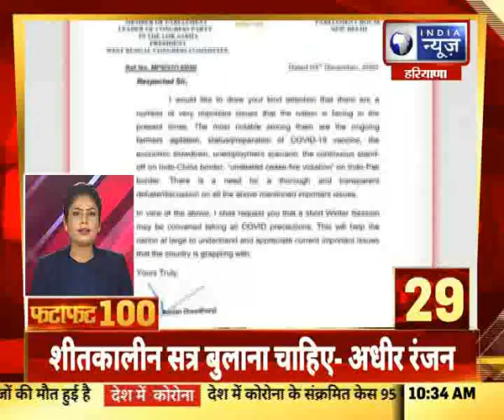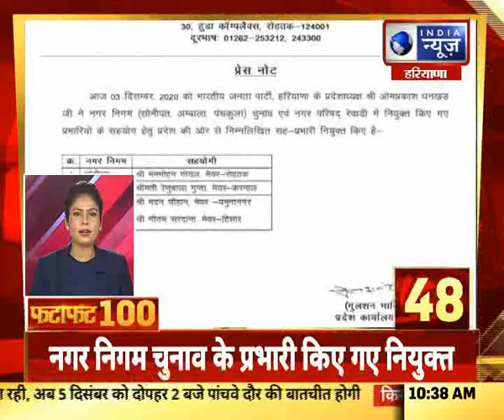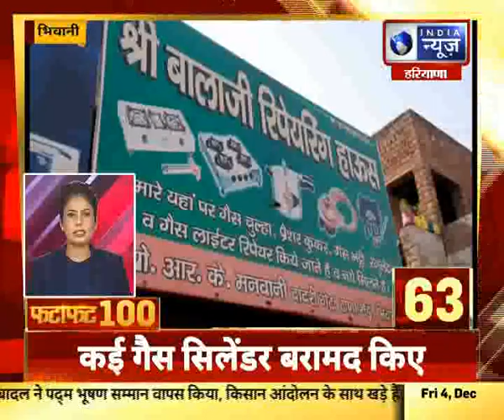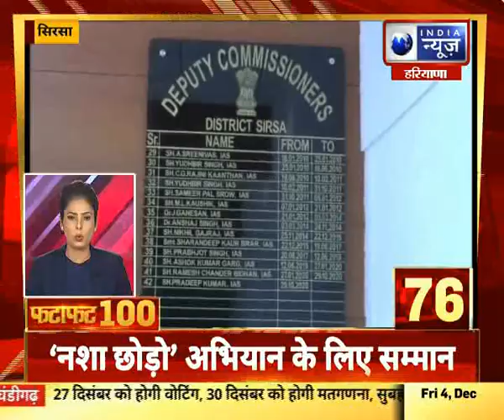Fatafat 100 Top Headlines | हरियाणा में आज की 100 बड़ी खबरें | India News Haryana